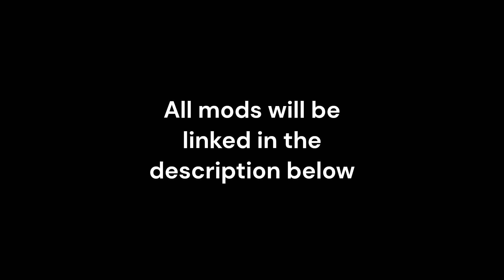Making FNAF 1 in Minecraft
Hi. I built FNAF 1 in Minecraft using mods. Hope you enjoy

Freddy Render in Thumbnail - Enderziom2004
Bonnie Render in Thumbnail - Enderziom2004

Mods in Vid-
Another Furniture
Collective
Exline Furniture Mod
Extended Creative Inventory
Fazcraft
GeckoLib
MoonLight Lib
MrCrayfish's Furniture Mod
Oculus
Patchouli
Rubidium
Supplementaries
The Five Nights at Freddy's Mod
Vertical Slabs Compat
WorldEdit

Wanted to put links but youtube silly